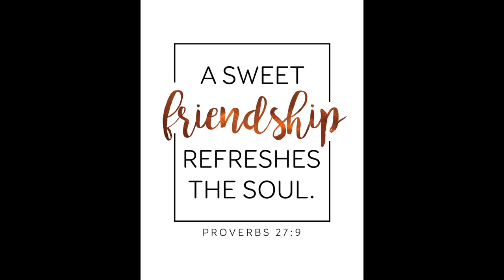Happy Birthday My Friend